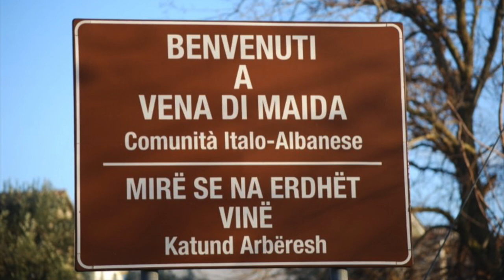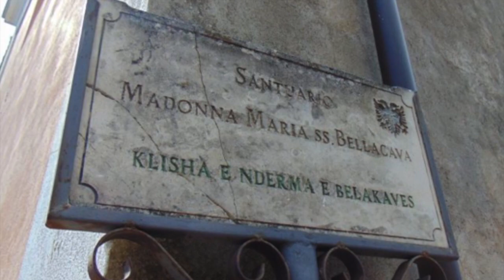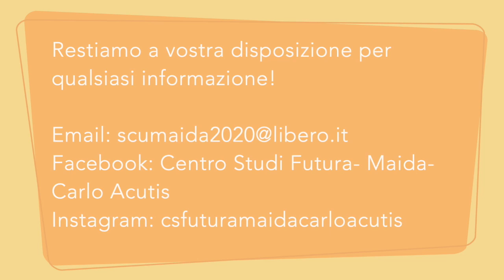Maida (CZ): Percorso Storico - Centro Studi Futura, progetto Carlo Acutis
I volontari del Centro Studi Futura hanno realizzato un percorso storico